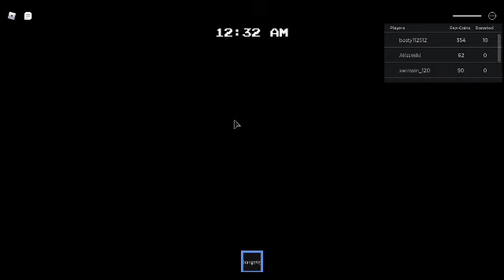Piggy X FNAF - (Roblox) Freggy Gameplay [Indonesia]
✨New Intro and New transition Outro ✨